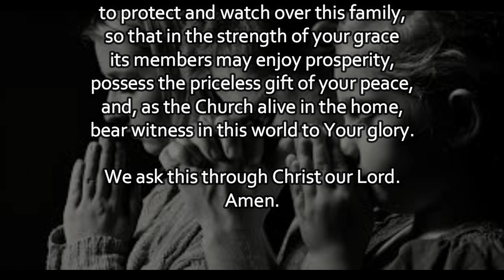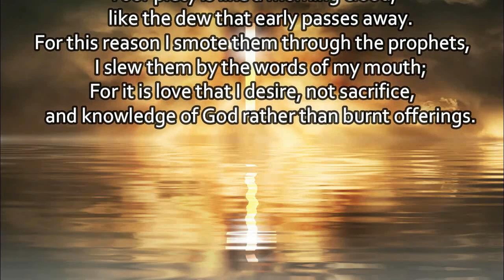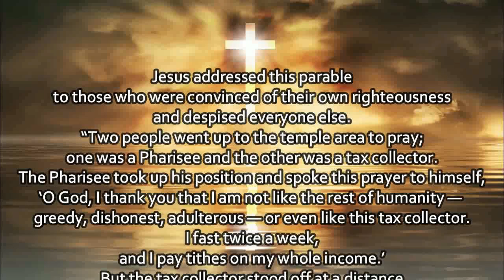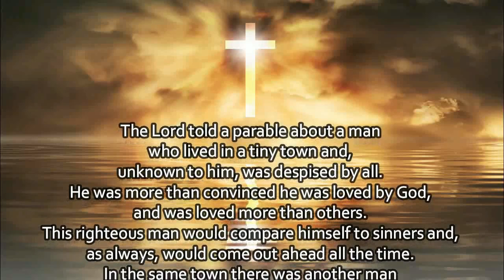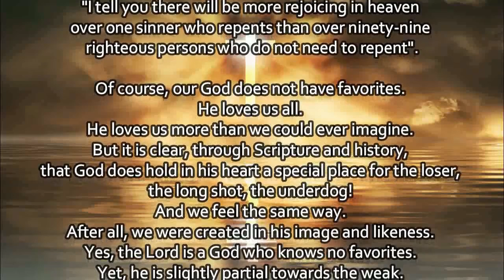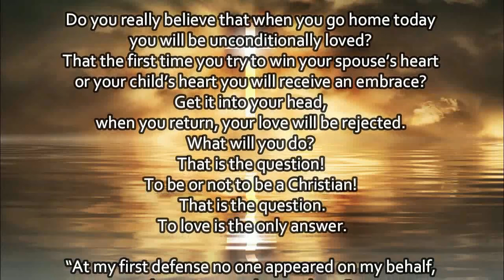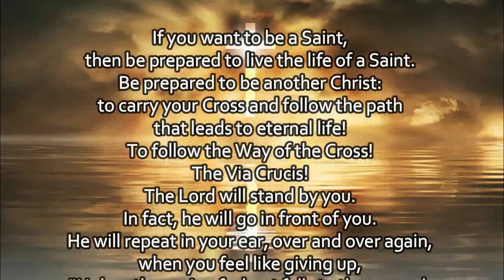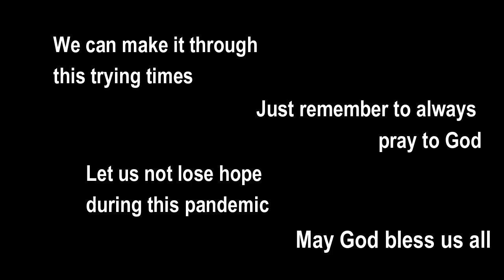Today's Mass Readings | March 18, 2023 - Saturday | The 3rd Week of LENT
1. Aakash Gandhi - Angel's Dream